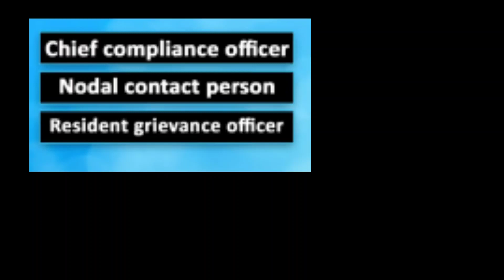Whatsapp, Facebook, Twitter, Instagram Ban Or Not - what is really happening 🧐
India Me social media sites like what'sapp
facebook - Twitter & instagram ban hone wale hai kya such Me Suddenly kya Hua ke ye social media site ban ho sakte hai aur Indian government hi inko ban Kar sakti hai ab actually kya hai mamala Janlo puri sacchai iss video Me

kya Sach Me ye social media sites india me ban hogi ya nahi

My Gear
Camera -Cannon 200D :

Tripod - Simpex vct 880

Tripod Mobile Mount : Slovic

Mic - Boys Pro Noise reduction

Light -Godox sl60

Light stand - Digitek

Softbox : Godox 80cm with grid :